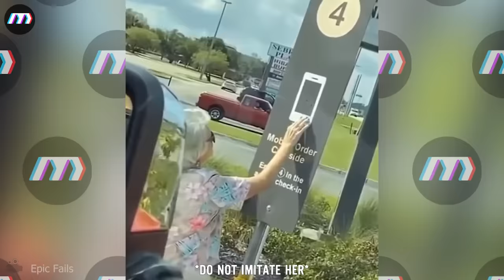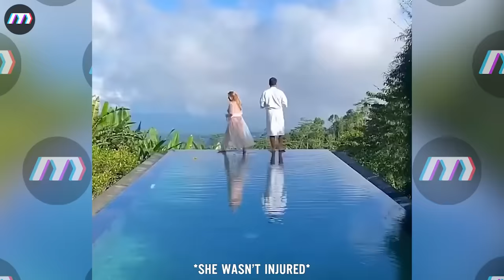Total Idiots Went Too Far! Instant Karma | Incredible Moments Caught on CCTV Camera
At Mad Things you will see the world's best incredible moments caught on camera videos.